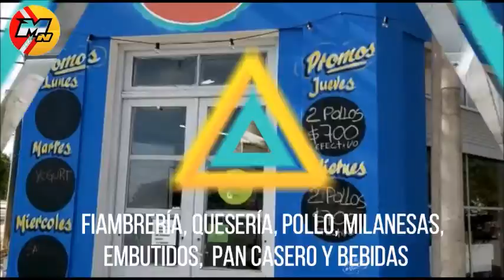DE REGE BUSCA GENERAR CONSENSOS DENTRO DE JXC Y BUSCA SU CANDIDATURA A DIPUTADO NACIONAL